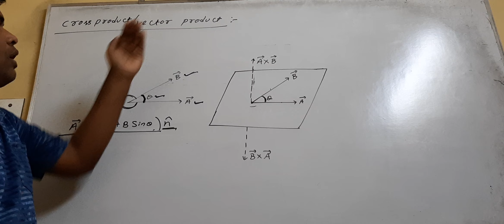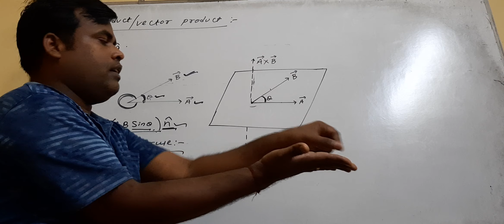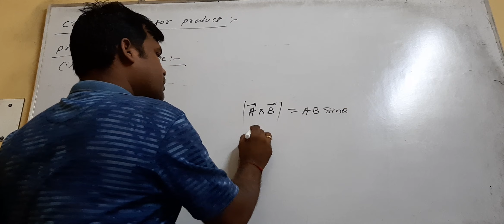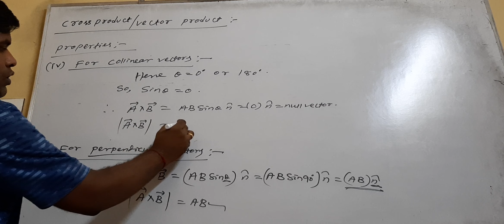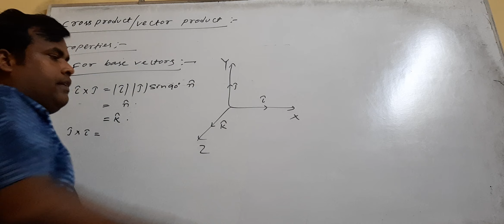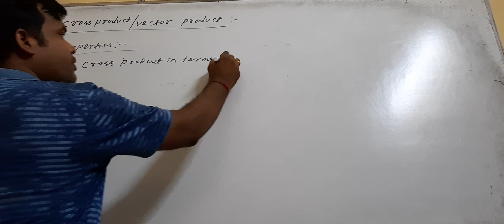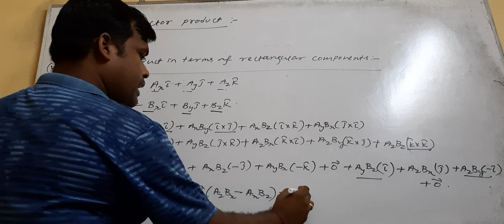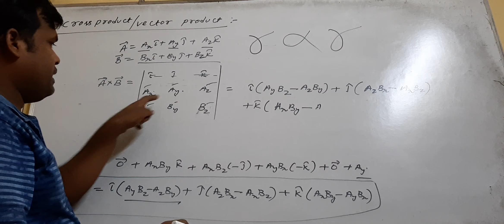Cross product of two Vectors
Phiroj Sir